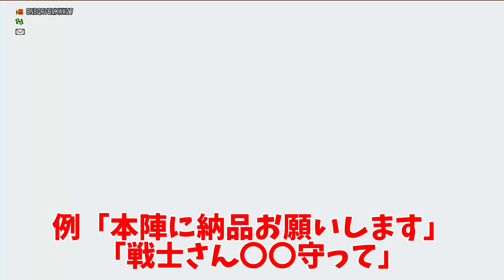ドラクエ10 バトルトリニティ対抗戦の確実に上手くなる立ち回り！報酬もいつもとは一味違うぞ！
【実写動画】
【整体】鍼でふらちゃんのゲーム実況による身体の不調を改善！すげー長い鍼をスネに...【美容鍼灸サロンcanna】

【吸い玉】史上最悪の結果...ふらちゃんが吸い玉を受けた結果がひどすぎた...【@福岡美容鍼灸サロンCanna-カンナ- 】

【整体】蕁麻疹の原因はストレスか疲れか？ふらちゃんを王子が直々に治療！【@福岡美容鍼灸サロンCanna-カンナ-